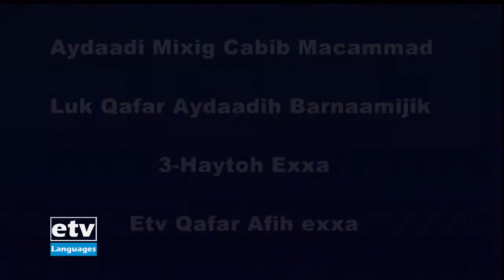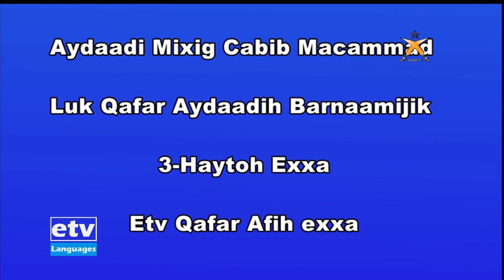QAFAAR AYDAADUK 3 HAYTOH EXXA AYDAADI MIXIDIG CABIB MACAMMAD LUK